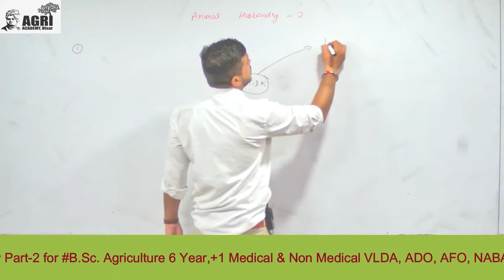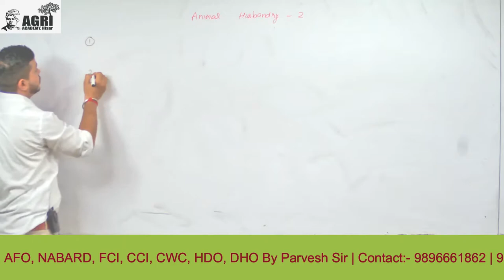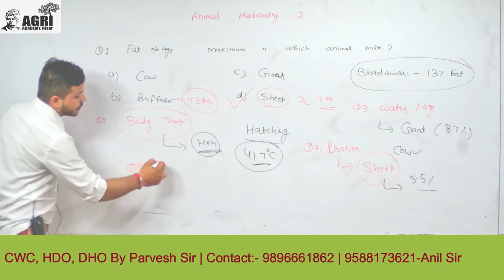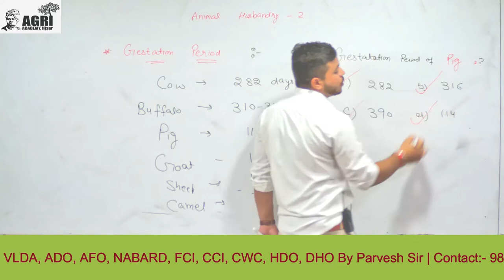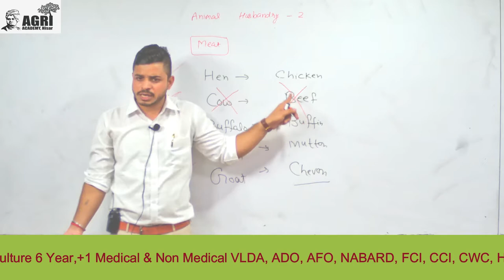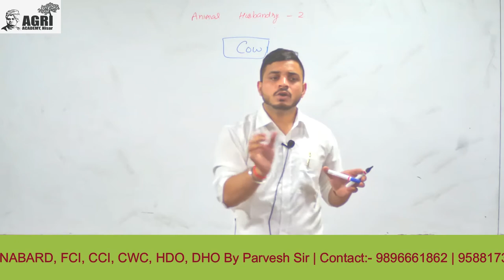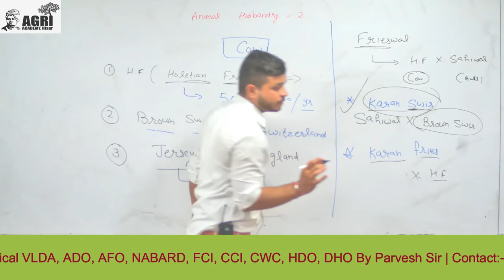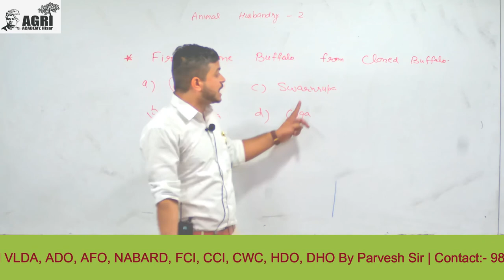ANIMAL HUSBANDRY PART-2 BY PARVESH WADHWA SIR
Answer key of Bsc Hons Agricultural 6 year paper 2018,1july 2018,100 question 40 science and 60 agri..,Bsc Agri paper ,ccshau ,ccshau entrance test,complete solution of Bsc Agri.test 2018,hau test,Haryana agricultural university ,Hisar university